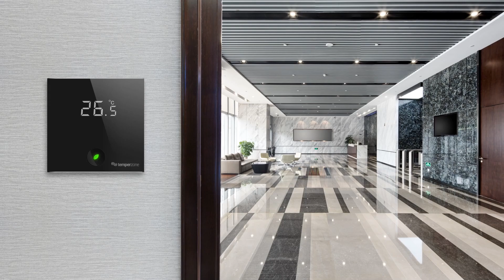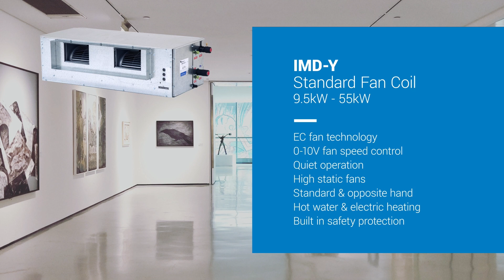Chilled Water Product Range Video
The Temperzone fan coil range is the ideal choice for commercial buildings. Offering superior performance in large commercial settings, our smaller chilled water fan-cooled units are ideal for confined spaces where limited wall or ceiling cavity sizes would normally provide serious installation challenges.

Ranging in capacity from 4kW to 230kW, Temperzone’s chilled water fan coil range harnesses the power of water to deliver precise climate control capability.